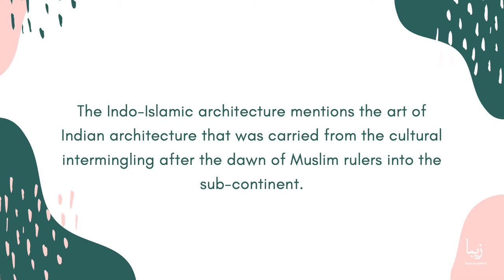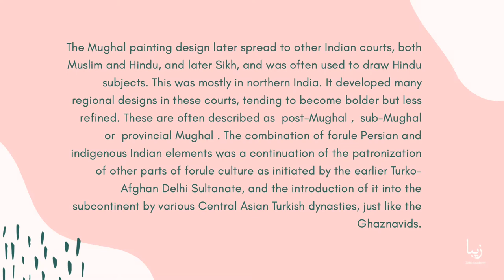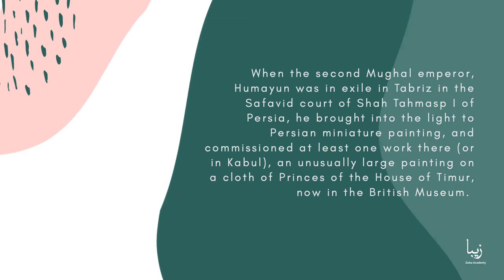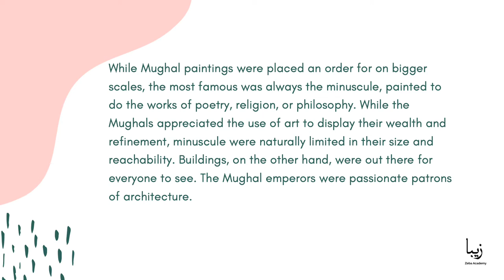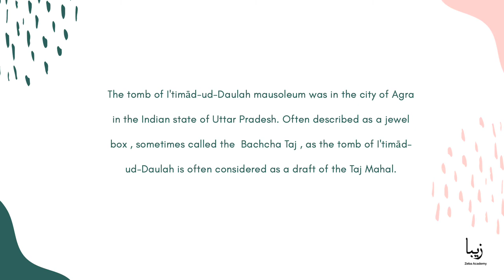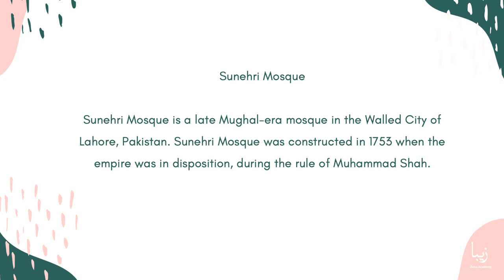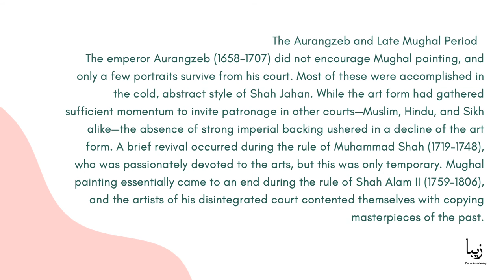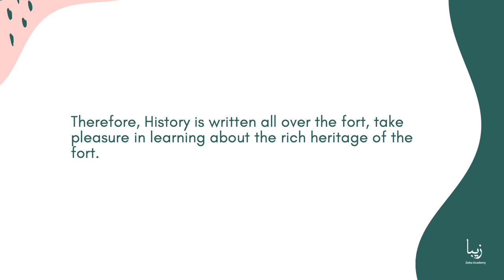Mughal Art and Architecture -- History of Mughal Empire in South Asia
The Indo-Islamic architecture mentions the art of Indian architecture that was carried from the cultural intermingling after the dawn of Muslim rulers into the sub-continent.

The most essential upheaval that the Mughal rulers brought was the use of the arch and the dome was expanded. The Arabs had borrowed this from the Eastern Roman Empire at Byzantine. The new architectural form made that using a mortar of a superior kind used geometrical and floral decorative designs which were partially obtained from a built tradition of primeval architecture. The Muslim rulers, however, did not embellish their buildings with human and animal figures and filed the panels with inscriptions of Quranic verses, or using floral or geometric patterns.